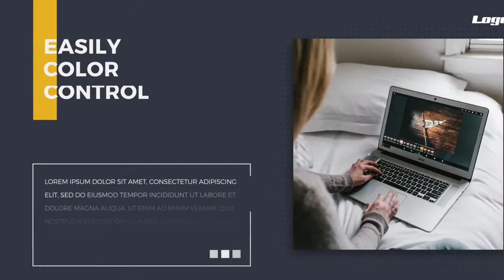Business Promo Slideshow | Promotional Video | Work Sample B-144722 | Artist Vinod